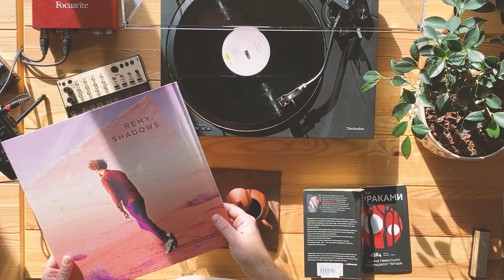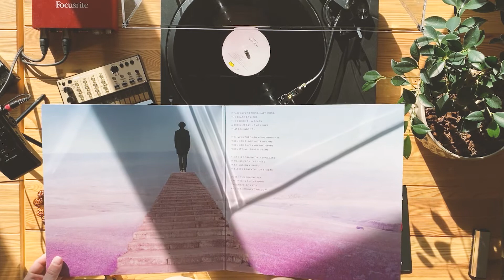Lo Fi Sunday Chill mit Misha Ramen #1 Remy Van Kesteren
Hi music lovers!

Each Sunday I’m listening to records, drinking tea and reading books. I live far away from my friends so my streams and videos aim at bringing us together. Here I share my audio highlights at the week. Would you like to join?

In this episode I’m listening to a record called Shadows by Remy van Kesteren - amazing harpiest from Netherlands. The track I like most is called River Somewhere.

I’m drinking Charcoal Roasted Gan De Village Tie Guan Yin Oolong Tea of Anxi.

I’m reading Haruki Murakami book called 1Q84.

Also featured on the video:

Ortofon red cartridge
Focusrite interface
Zoom recorder

This video is recorded with IPhone 11, edited using Premiere Pro software. Music is edited in Logic Pro.

Produced by Mikhail Orlov.

This video aims at popularization of good music and helps people find good stuff among millions of records available.

this video is in no way a commercial product. Neither any part of this video was/is/will be commercialized. Any mentions of artists, songs, labels is used for information sharing purposes. Any pieces of music that is used in this video is fully owned by artists or respective label.

If at any point of time the owner of the content wants me to remove the video containing his content I will do that immediately.